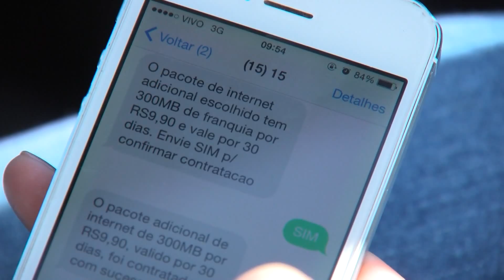PUC TV Goiás - Justiça determina que operadoras de telefonia devem manter serviço de acesso a intern